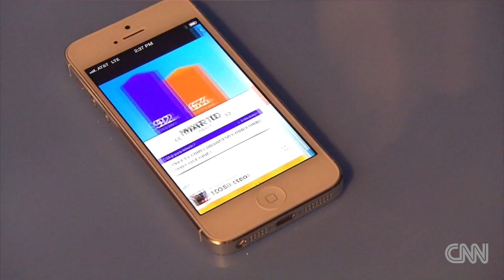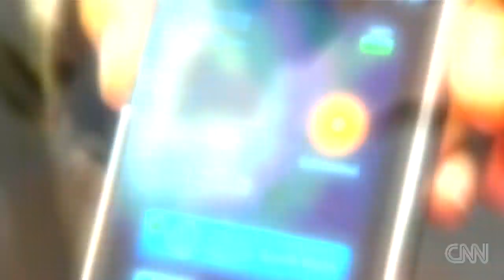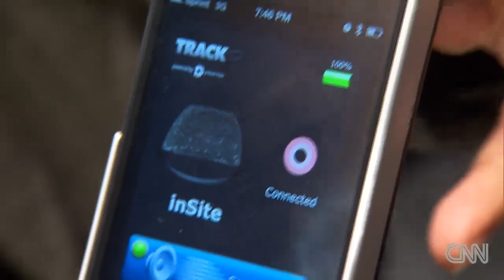CNN takes a look at the future of interactive technology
CNN takes a look at the future of interactive technology. For more CNN videos, visit our